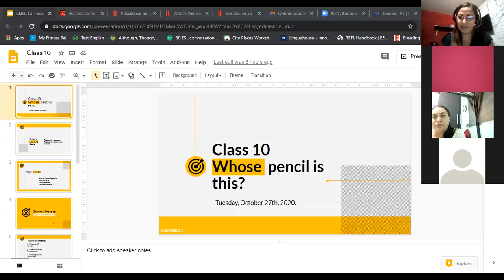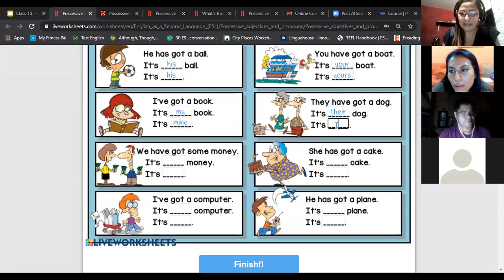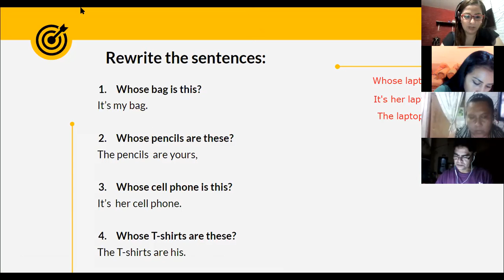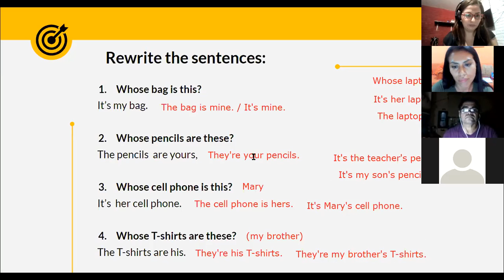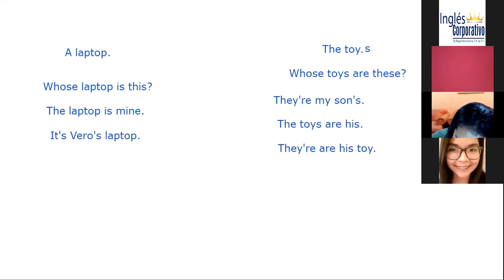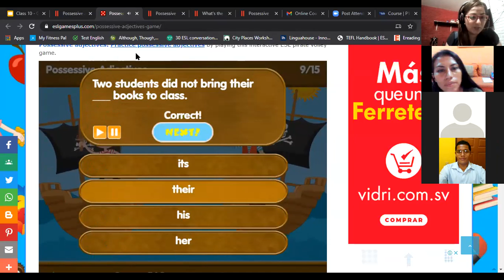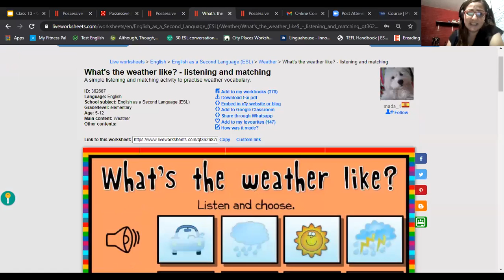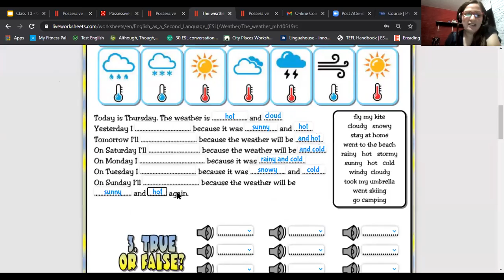Ingles Corporativo-Class 10-Possessives and Weather